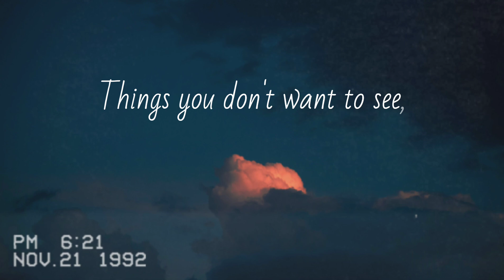Alone | Close| Feel Broken Heart Touching Love Emotional Status Background Top Sad Quotes Life Lines